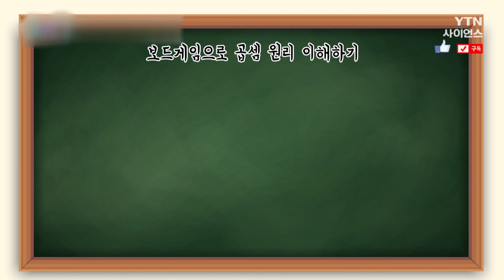[핫클립] 보드게임을 활용한 곱셈 공부 / YTN 사이언스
구구단을 무작정 외우려고 하면 잘 안되는 법이다.
재밌게 놀이를 통해 배우면 훨씬 더 쉽게
원리를 이해하며 구구단을 외울 수 있다고.
보드게임을 통해 수학공부를 해보자.